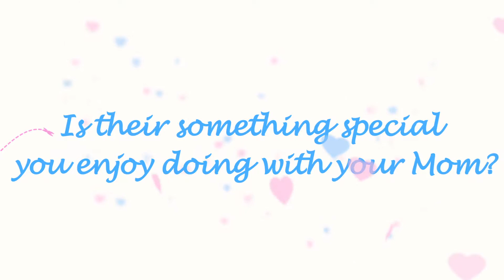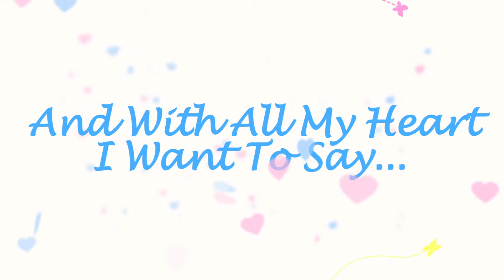Mothers Day 2018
Mothers Day message from the kids.